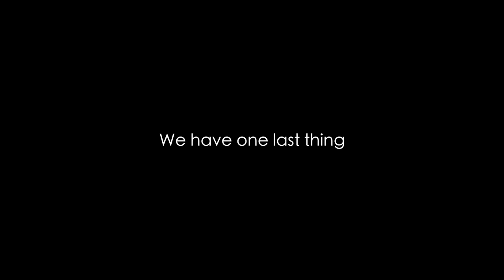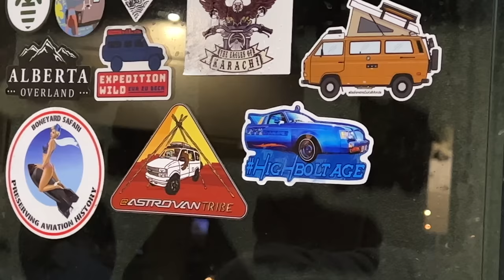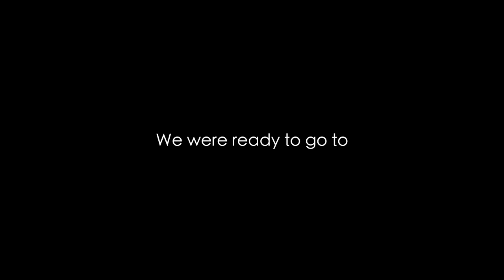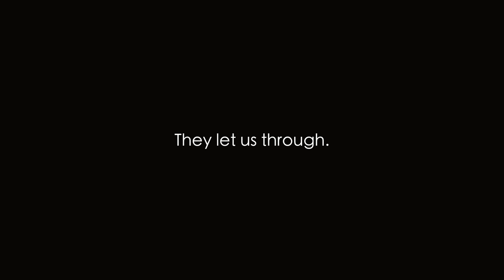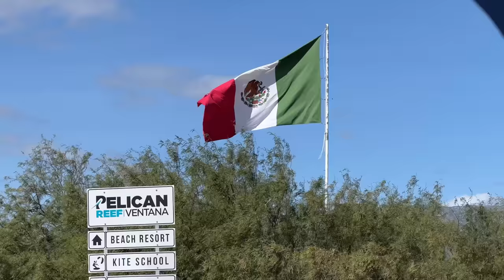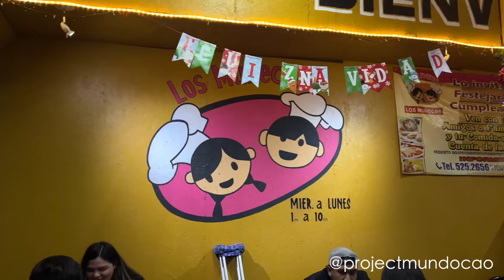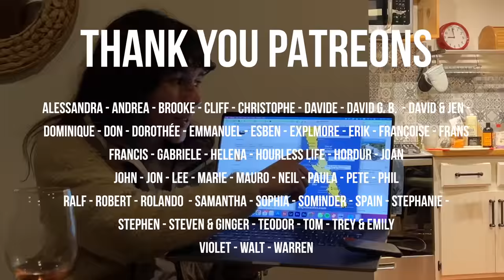We cross the USA / MEXICO border (EP 42 - World Tour Expedition)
In the last episode we travelled through the desert in Arizona and California. In this episode, we leave Joshua tree National Park and head straight West to San Diego... We are going to our very first meet-up. But the big news of this week is our crossing to Mexico and first few days in Tijuana. Everyone we met had an opinion on this town at the border but what better way to discover it than with someone who lives there? At the garage where we worked on our Land Rover Defender we actually get to meet with @projectomundocao and our friend Eva from the Alaska trip.